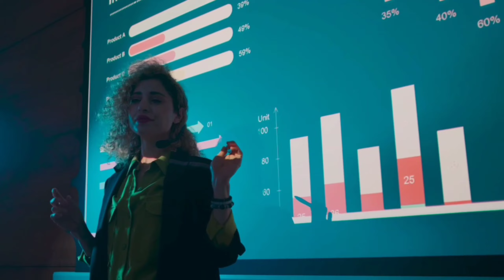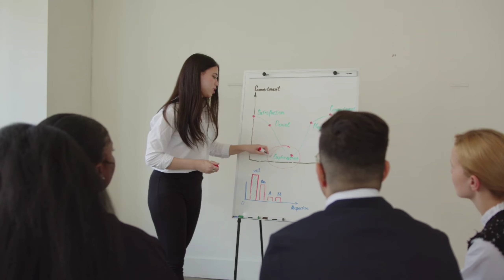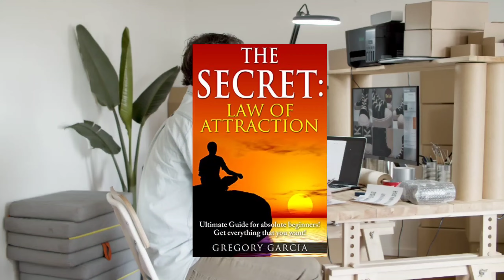Amway Business में Successful होने के लिए ये Book ज़रुर पढ़े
Amway Business में Successful होने के लिए ये Book ज़रुर पढ़े ‎@Amway India